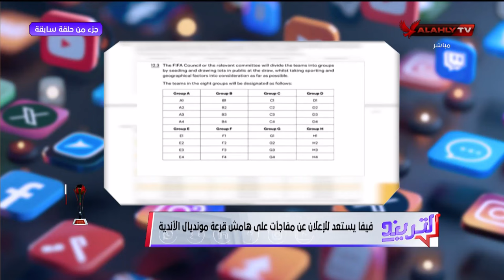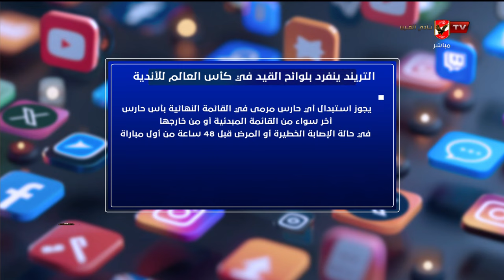فيفا يؤكد انفراد التريند بخصوص قرعة كأس العالم للأندية واللوائح الجديدة للبطولة